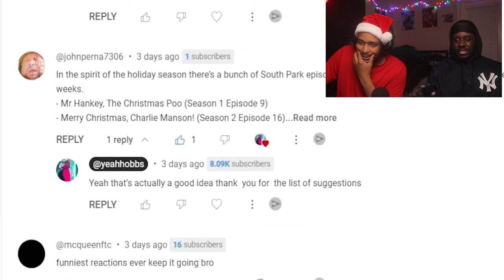Everyone ruined Christmas - South Park Mr Hankey The Christmas Poo (Hobbs Reaction)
South Park: InSecurity